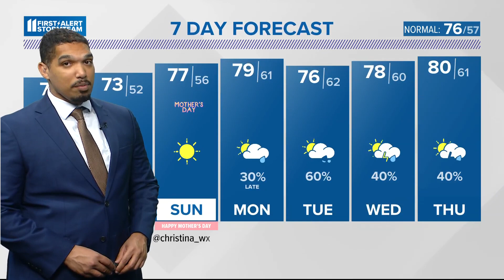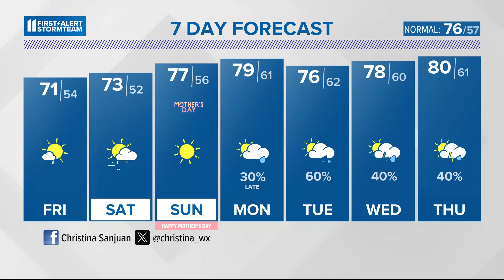Quieter weather through Mother's Day weekend | May 9, 2024 WHAS11 11 p.m. Weather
We end the work week on a cooler note in the 60s ahead of a beautiful holiday weekend.